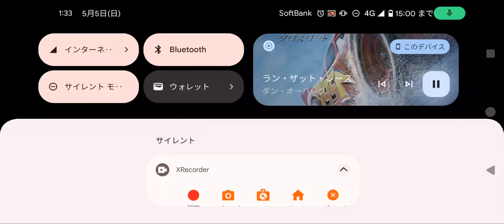アスファルト９ＴＡ 「カーハントライオット６００ＬＴスパイダー OverClockあり」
ありでも上位１００％（おい！ふざけんなーーーーーーー！！）
操作方法・操作感度　い　つ　も　の
ﾀｧｲﾑ　約１分４８秒
使用曲　ラン・ザット・レース（DisneyPixar「カーズクロスロード」ＯＰ使用曲）